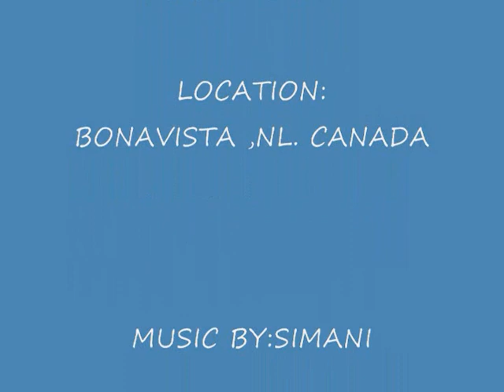BONAVISTA HARBOUR,PT- A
JUST A VIEW FROM TH BONAVISTA HARBOUR, VIEW OF SOME OF TH BOAT'S ETC.
IN BONAVISTA,NL.CANADA. ENJOY ALL!